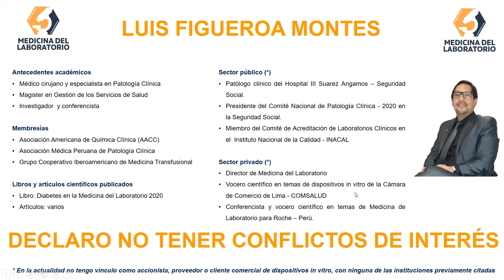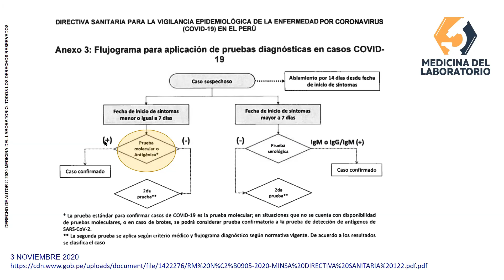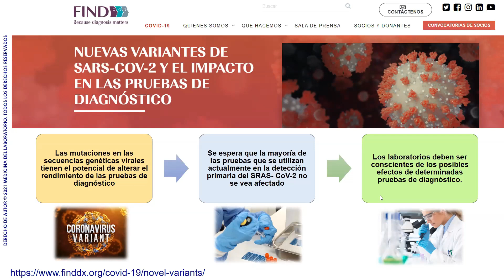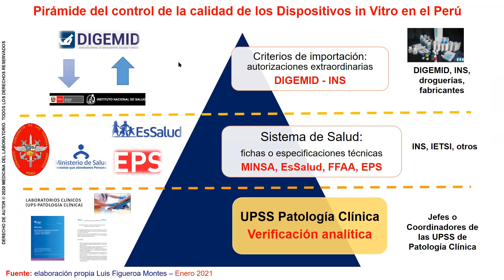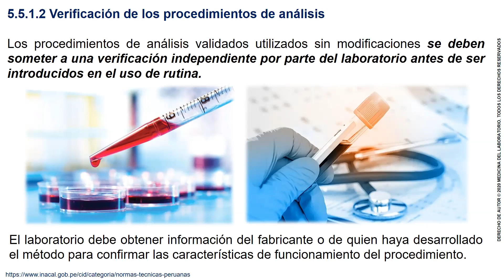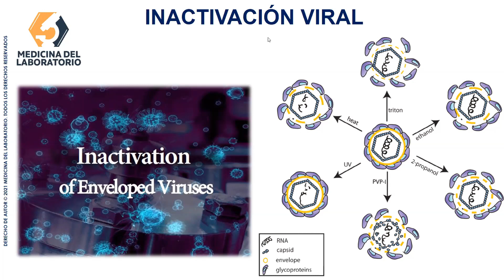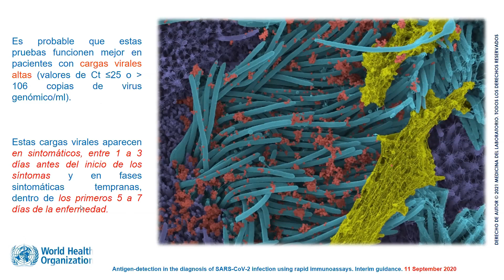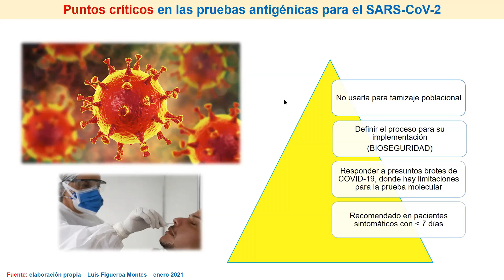Implementación correcta de las pruebas antigénicas contra el SARS-CoV-2 / Luis Figueroa Montes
En esta conferencia realizada por el Dr. Luis Figueroa Montes, director de Medicina del Laboratorio, ante el incremento de la implementación de las pruebas antigénicas para la detección del SARS-CoV-2, las diferentes recomendaciones para su uso correcto en los servicios de Medicina de Laboratorio.

Comentarles que, en mayo del 2020, realice el lanzamiento de mi primer libro "La Diabetes en la Medicina de Laboratorio".

Formato digital (ebooke)
Formato papel

No dudes en dejar tus comentarios y gracias por seguirme.